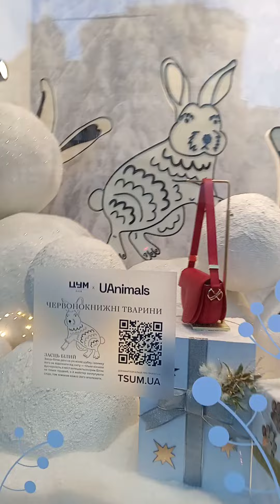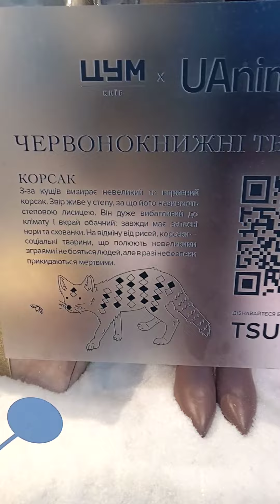КИЕВ прямо сейчас💥 Центр 2024